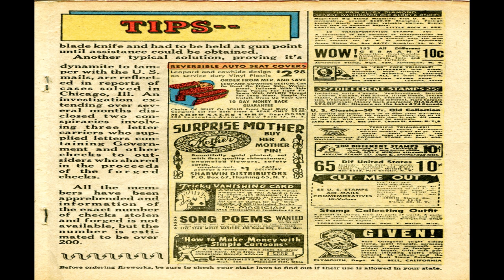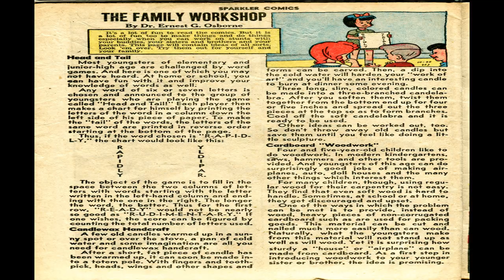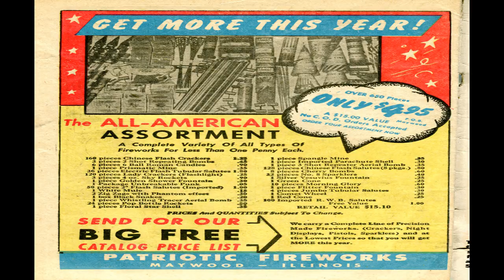Sparkler Comics No 118 Comix Book Movie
Title | Sparkler Comics No 118 | Publisher:  United Features | Date: July-August 1954 | Lang: English

Note:  12 Nancy pages omitted. A freddyfly original production!

Comic Contents:

Featuring Nancy
Content Genre: Humor | Characters: Nancy; Sluggo

Featuring Nancy

Featuring Captain and the Kids

Comic Story The Baby-Sitter, Part 2 (10 pages)
Featuring Casey Ruggles
Content Genre: Western-frontier | Characters: Casey Ruggles

Notes Reprint dates are from "Warren Tufts Retrospective" (Western Wind, 1980). Some panels from the daily strips were dropped. The complete story ran from August 30 to October 18, 1952.

  Select YouTube
  Search gharold

Sparkler Comics No 118 Comix Book Movie is presented in full screen, 1920 X 1080 HD (1080P) quality video, without music, narration, sound, animation, pans or zooms, enabling every comix panel, of the story, to be read and enjoyed, on or off-line, at any time, and in any place you can access it.

Sparkler Comics No 118 Comix Book Movie is part of the golden age comixs' Humor; Youth; Teen genre. The Golden Age refers to the first cycle of superhero comixs which existed between 1938 and 1950. This was the period in which the concept of the superhero was born.